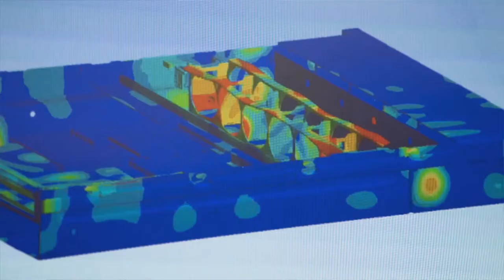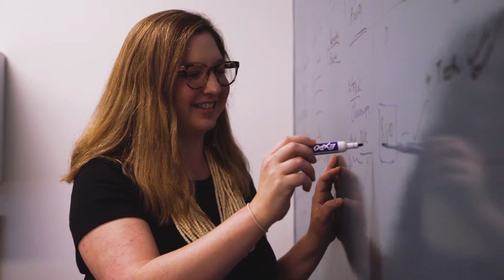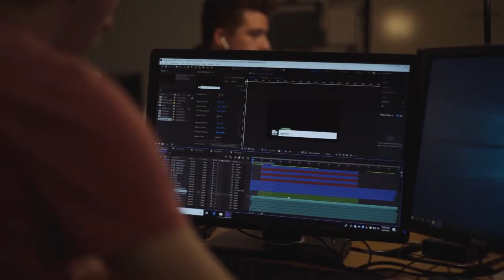COOL Week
Leander ISD is immensely thankful for the many outstanding business partnerships that help our students learn, grow and succeed. It’s a pleasure to showcase just some of the programs that thrive because of these relationships.

In this video, the spotlight is on COOL Week, a program within our College & Career Pathways program, where seniors have the opportunity to "try on" careers before they enter post-secondary education and training.

Special thanks to Kay Christmas with Dell, Chris Donaldson and Bhavna Godhania with Acxiom, and Daniel Morales with Telemundo Austin for participating in the video.